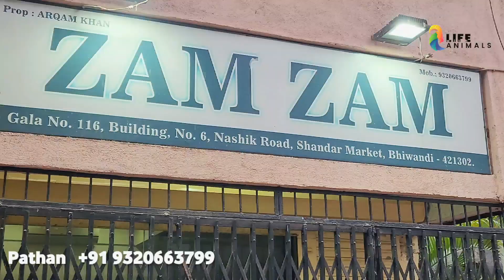Super Duper Dhamaka Sale Goat In Bhiwandi | Saste Patire Bakro Ka Bazaar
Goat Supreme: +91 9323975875